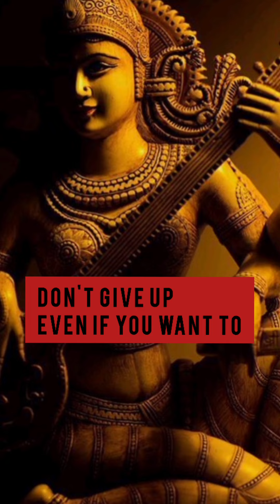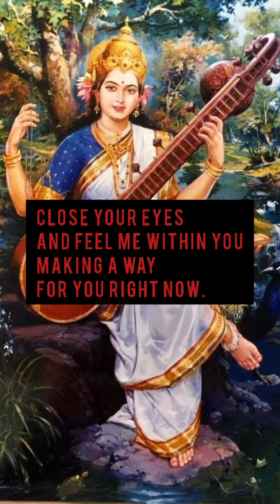SURPRISE! MAA SARASWATI IMMEDIATE MESSAGE FOR YOU🌼🙏🏻DON'T IGNORE HER 🙏🏻 CLAIM YOUR BLESSINGS😊🙏🏻